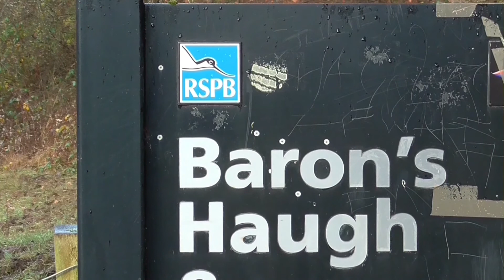Baron's Haugh BH10Rev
Birds and Wildlife of Barons Haugh RSPB Reserve, Motherwell.